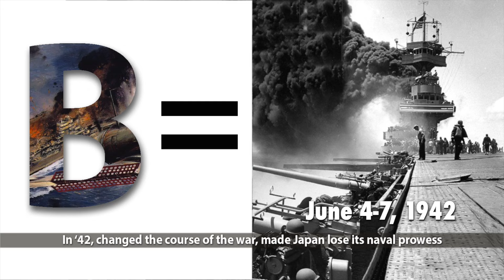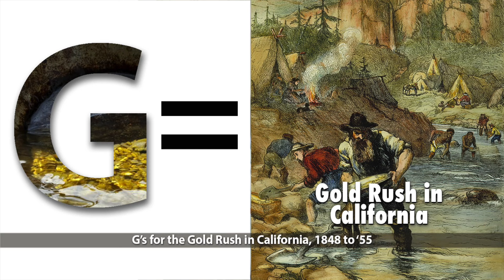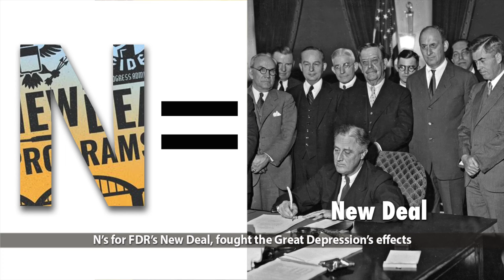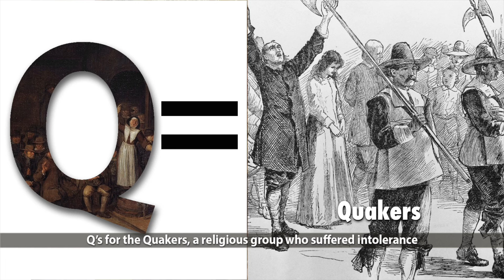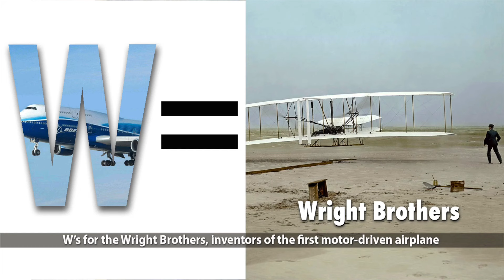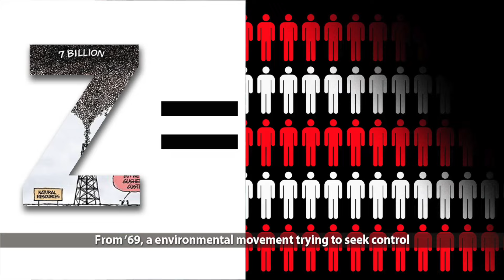American History Alphabet Song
Hello Community!!! Welcome to Cenapsis. You are currently watching US History ABCs song.

Congratulations to @OrionStudiosOfficial  for solving the riddle to the title of this video! I'll try to post a riddle for future titles in the Community tab!

Bored with the same old educational videos? Then, check out these fun music videos that you and your kids will surely love!

Here's the US history by the alphabet song. It was a little slow-going, but here it is! I tried covering key points throughout American history, good and bad. I decided to do a history alphabet song as a challenge to find American history abc song, though some may think a US history abc song is more appropriate. I hope you enjoy it!

Cenapsis